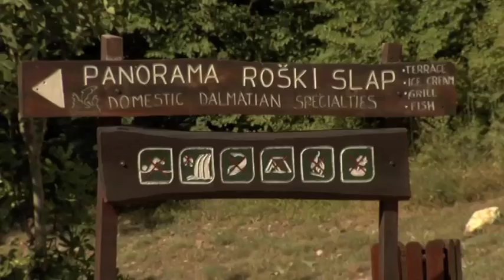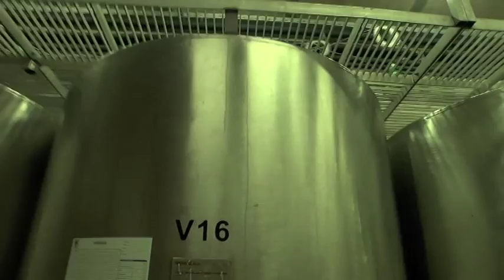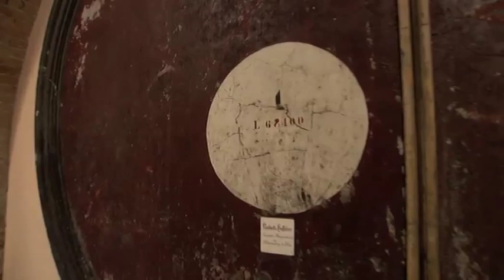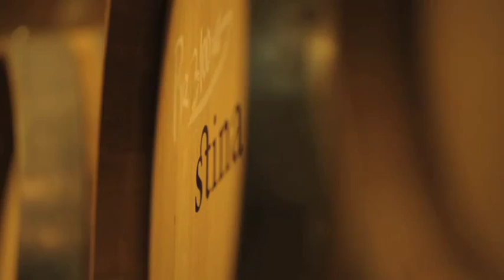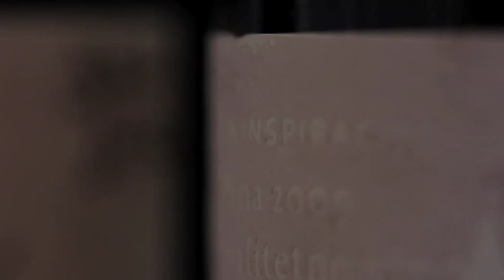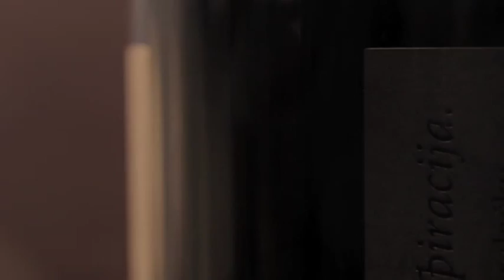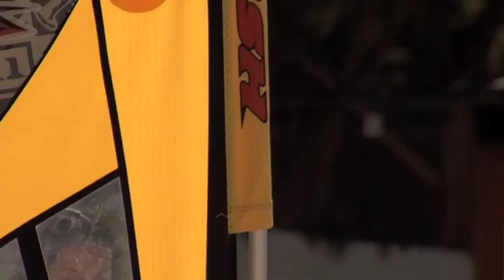Okusi Hrvatske (Tastes of Croatia) TV Show - Stina vina, Brač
Nova TV's "Tastes of Croatia" visits the Jako Vino Winery in Bol on the Island of Brač, which produces the renowned Stina Wines.

Gastronomad Rene Bakalović i Mia Kovačić, voditelji putopisne emisije Nove TV "Okusi Hrvatske", u ovoj epizodi posjećuju Vinariju Jako vino u Bolu na Braču, koja nastavlja tradiciju povijesne prve dalmatinske vinarske zadruge.
Vinarija proizvodi prepoznatljiva Stina vina u neposrednoj blizini popularne plaže Zlatni rat.